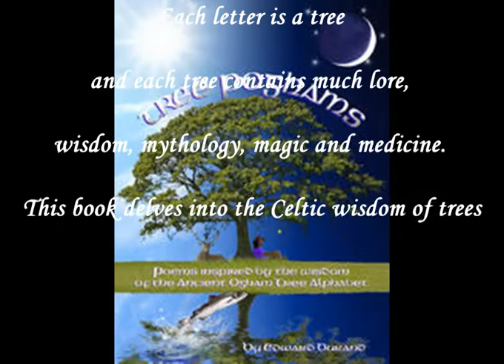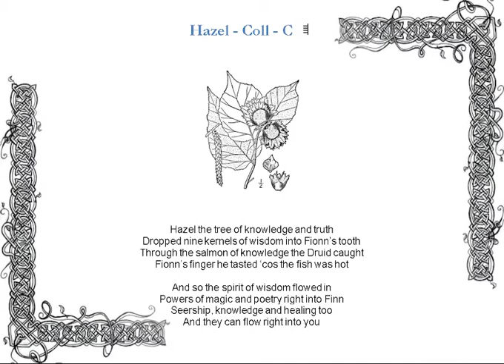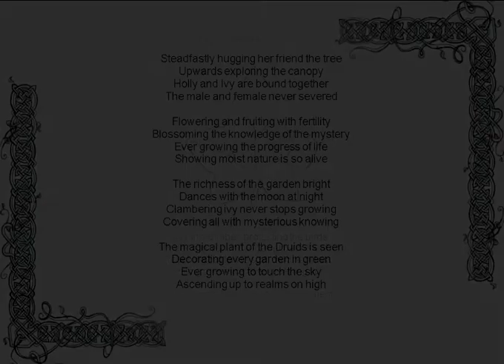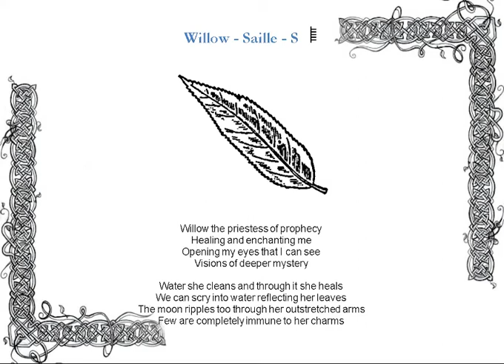Tree Poghams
A taster video for my book of Tree Poems entitled 'Tree Poghams: Poems inspired by the wisdom of the Ancient Ogham Tree Alphabet' by Edward Durand.
Film by Edward Durand. Music: The King of the Fairies.